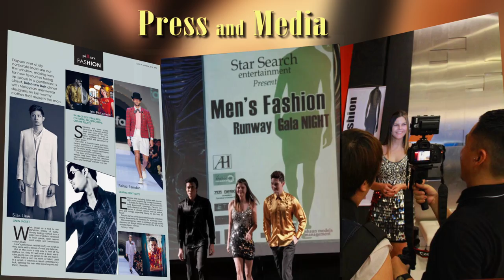FASHION DESIGN WORKSHOP IN DUBAI BY LILA LACHS FASHION HOUSE 2017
PROFESSIONAL FASHION WORKSHOPS FOR ABSOLUTE BEGINNER TOGETHER WITH A NICE FASHION BRUNCH AT DUBAIS MOST RELAXING AND ARTISTIC LOCATIONS. COUSRE WILL BE HELD OVER THE WEEKEND BY THE GERMAN FASHION ACADEMIC EXPERT IRIS PEITZMEIER/FOUNDER OF LILA LACHS FASHION HOUSE